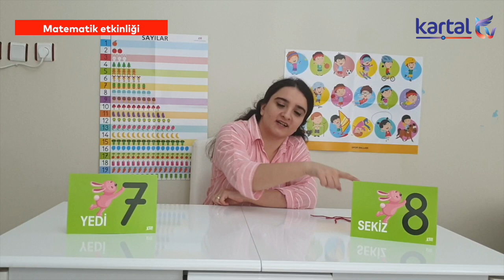Kartal Belediyesi Kreş Müdürlüğü - 5 Yaş Meryem Öğretmen